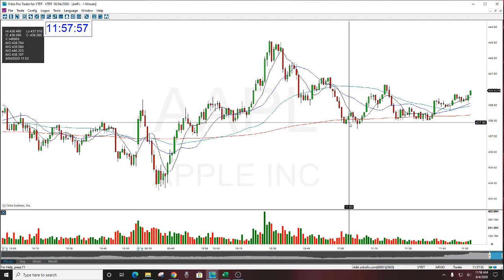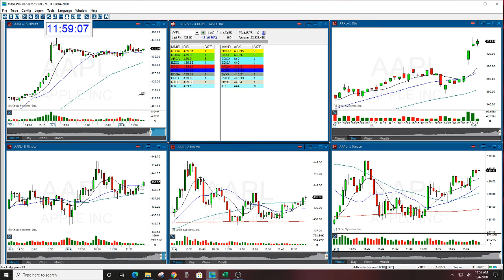AAPL DAY TRADE REVIEW 8-4-2020